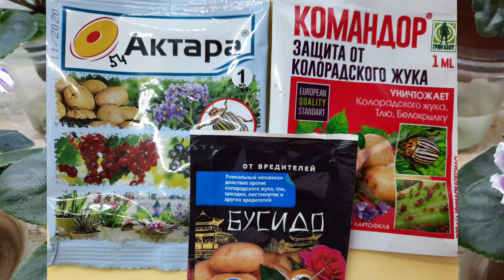Осенняя обработка фиалок для профилактики!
В этом видео я показываю какие препараты можно использовать для профилактики насекомых вредителей.